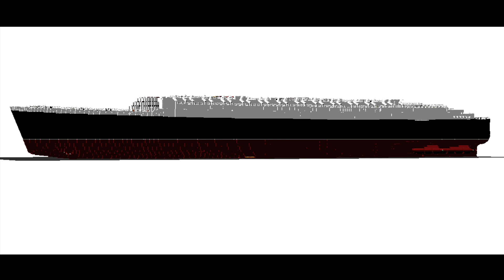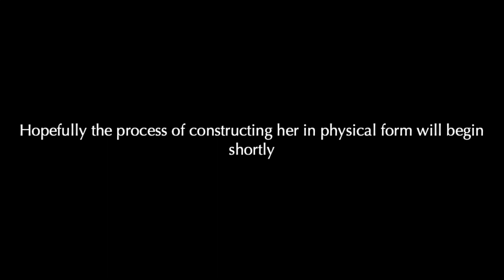Project Queen Elizabeth | Lego RMS Queen Elizabeth | Part 1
Project Queen Elizabeth

Launched in 1938, the RMS Queen Elizabeth served with the Cunard Line until her retirement in 1968. Sister of the RMS Queen Mary, the Elizabeth was the biggest ship of her era, but not as well-known as her sister.

Join me as I recreate this grand liner, from the first brick laid digitally to last brick placed in real life. The sleek lines and beautiful curves will be recreated as faithfully as the Lego brick allows.

This 3-meter behemoth will spend months in the design phase and years under construction. And with an engine room, built in lighting, functional rudder and small sections of the interior recreated she will contain around 40.000 Lego bricks (possibly more)

She will be built to the same scale as my recreation of the RMS Titanic, also made with Lego.

Other great liners may be coming further down the line.